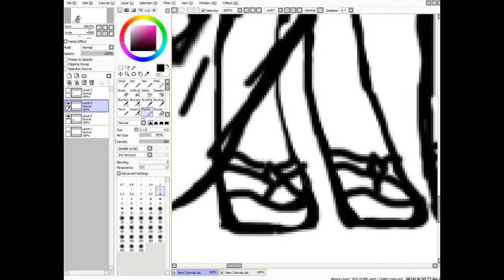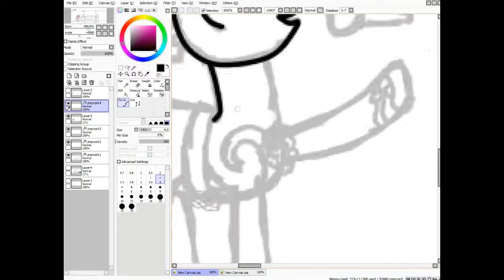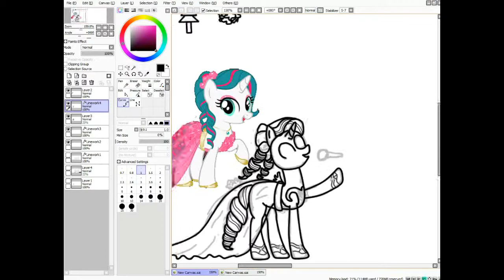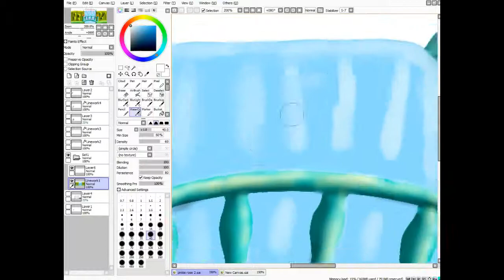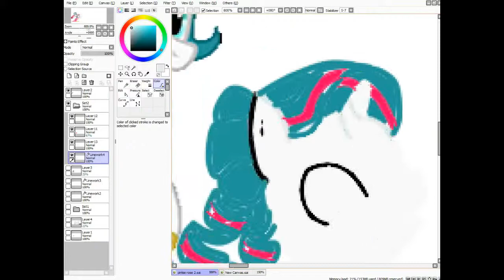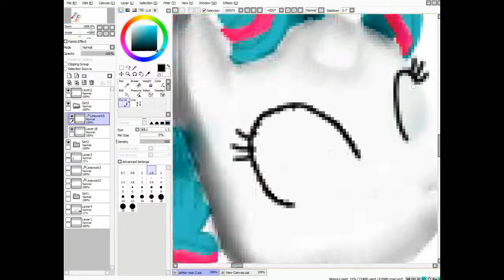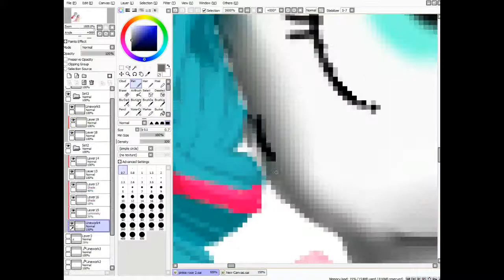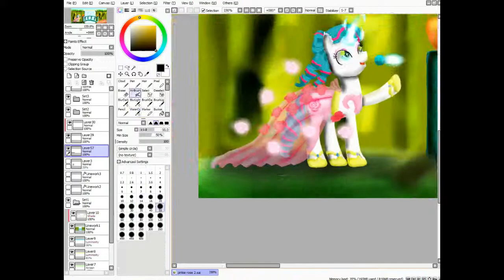[Gift] Pinkie Rose [MLP Speedpaint]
Another gift for Pinkie Rose

-Characters belongs to: Pinkie Rose

-Program:
Draw: Paint Sai Tool
Record: Bandicam